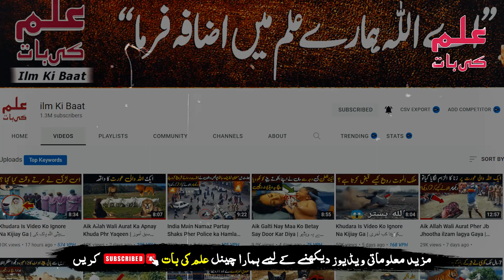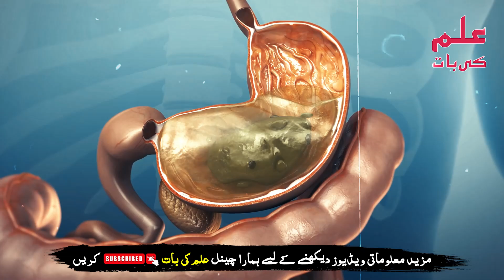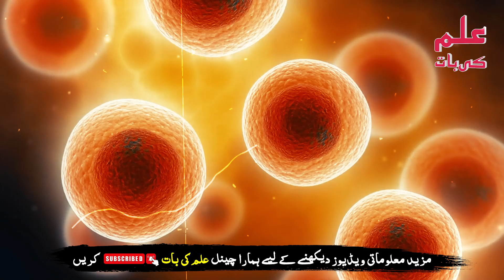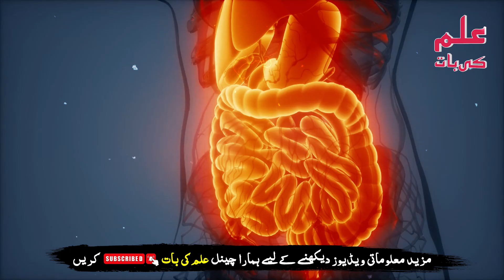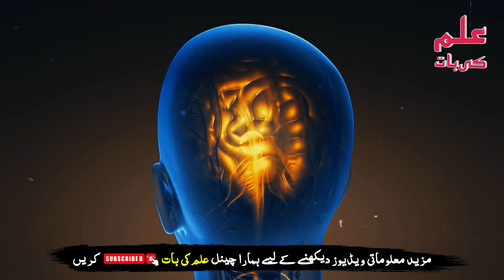Cloves Health Benefits | لونگ کھانے سے جسم میں کیا ہوتا ہے ؟ | ilm Ki Baat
دوستوآج کی اس ویڈیو میں آپ کو یہ بتائیں گے کہ کھانے کے بعد لونک کا ایک ٹکڑا کھانے سے جسم میں کیا تبدیلی آتی ہے اور یہ انسانی جسم کے لیے کتنا ضروری ہے دوستو اس بارے میں مکمل تفصیل جاننے کے لیے اس ویڈیو کو آخر تک لازمی دیکھے اور دوستوں کے ساتھ بھی شیئر کریں

Title: Cloves Health Benefits | لونگ کھانے سے جسم میں کیا ہوتا ہے ؟ | ilm Ki Baat

list=PLxs0sj1rkextwxyCwDAhmm5_Ec8AZFHJs